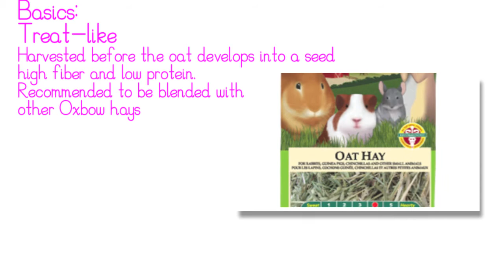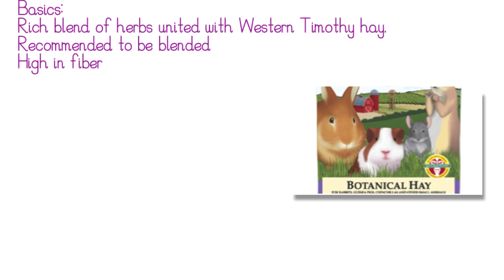Oxbow Hay Types and Uses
It's time for a new intro! Sorry that this was really short but I wasn't sure if the pictures were going to work or not. iMovie needs an update! Note: oxbow also sells other hay made products like hay cakes and harvest stacks. Harvest stacks come in timothy, carrot, and chamomile! Hope you enjoyed!
o-o-o-Hamsterfanatic26 posts videos every o-o-o
Tuesday ♥ Thursday ♥ Sunday
PET WEBSITES!